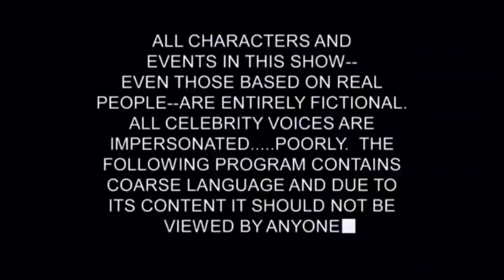Spooky Vision: Disney Junior FAland Startup (2nd October 2024)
Before the premiere of Timmy Time.